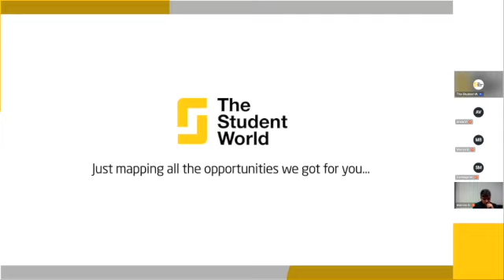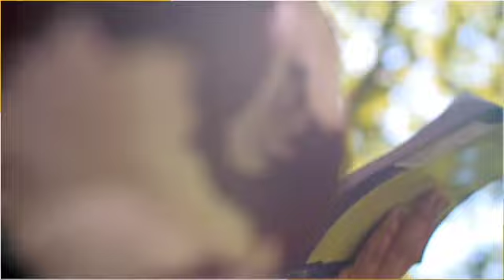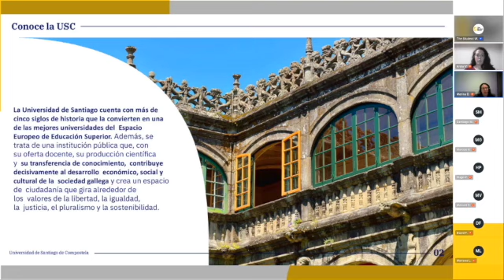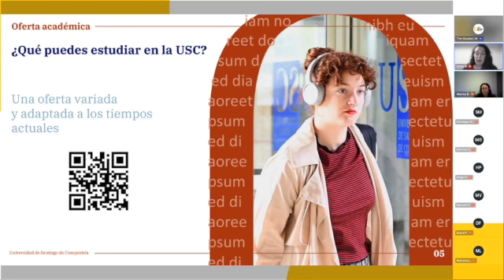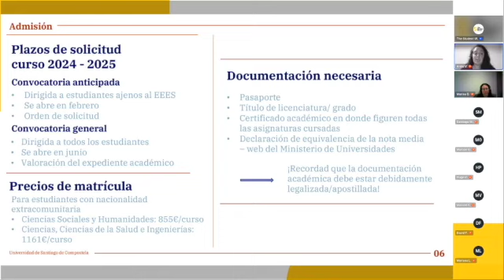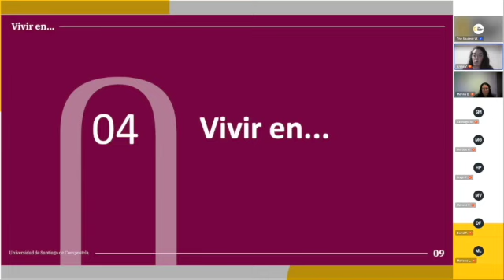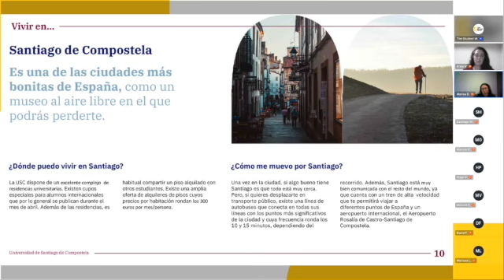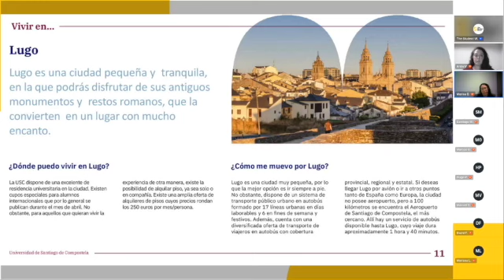Explora Tu Futuro sin Fronteras: ¡Estudia un posgrado en la USC! 🌍🎓 Áreas de Ciencias de la Salud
¡No te pierdas esta oportunidad única de conocer más sobre la Universidad de Santiago de Compostela y cómo puede ser el trampolín perfecto para tu futuro académico!